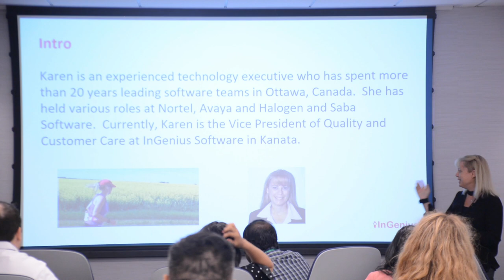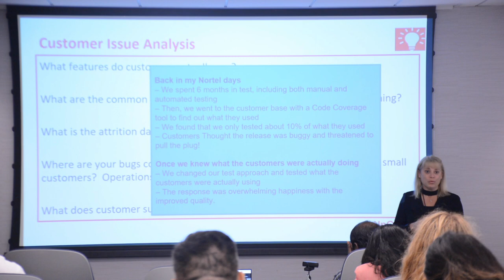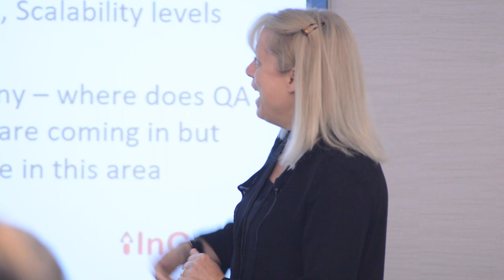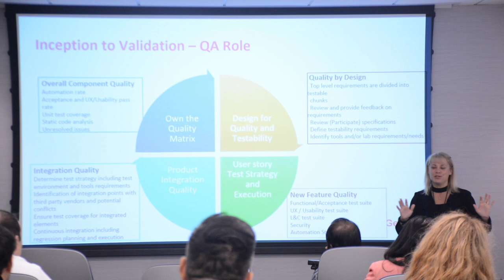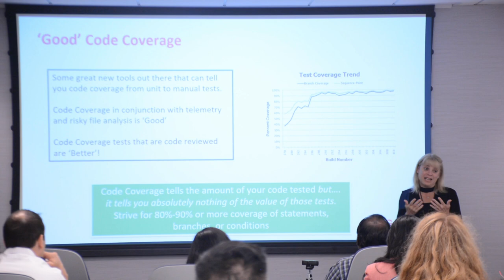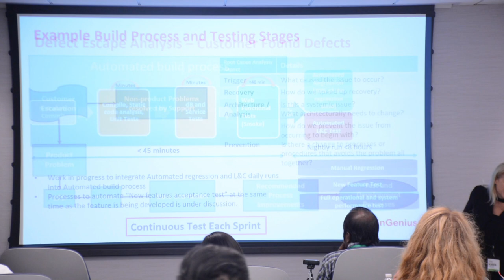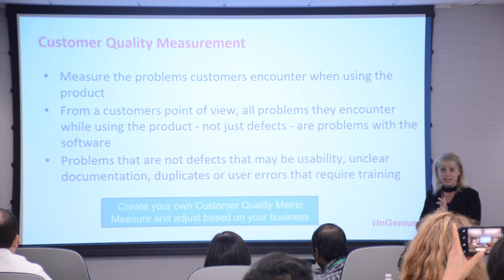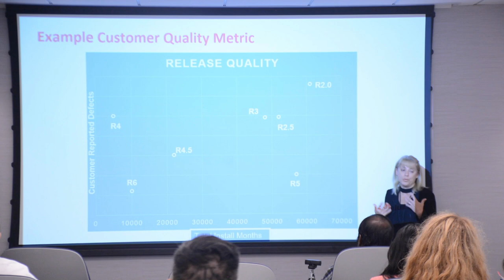Karen Holliday - 3 Steps to Success from a VP of Quality Assurance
Listen to Karen Holliday at Test Leadership Congress 2019:

Are you a quality leader with a quality problem?  Every organization struggles with quality at some point in their product life cycle.   Knowing what to measure and how to build a culture of quality with specific and actionable methods is key.

Join Karen as she goes through the 3 steps you can take to ensure success:

Karen begins by guiding you through your analysis of the issues including product, customer, and organizational factors. Secondly, Karen shows you the five key quality differentiators to implement within your development process. Finally, she focuses on how to create your own Customer Quality Metric for your organization.

Come and see how you can transform your organization into the quality team you know it can be!